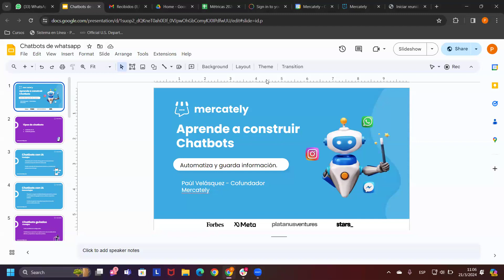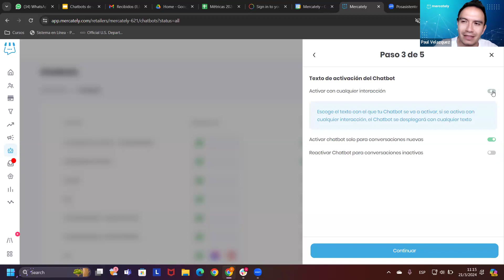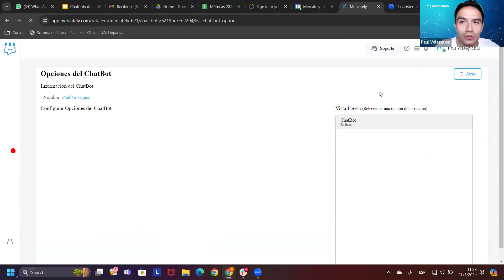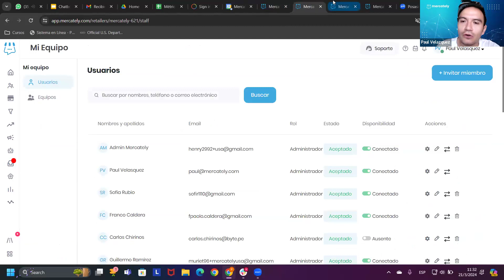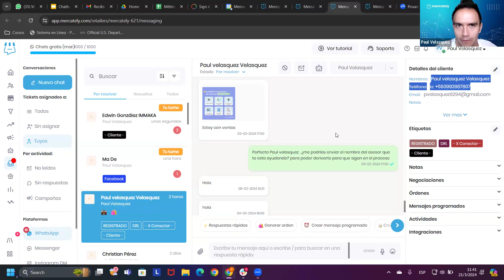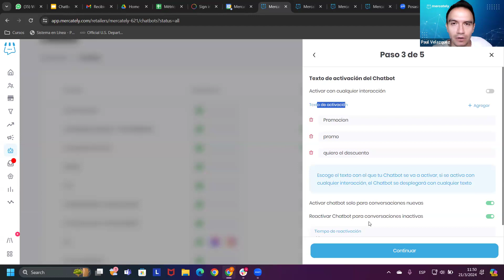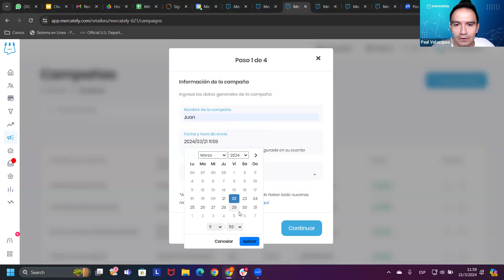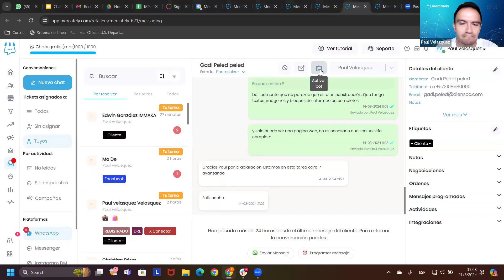¡Aprende a crear chatbots que venden!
Guia paso a paso de cómo crear chatbots con Mercately.